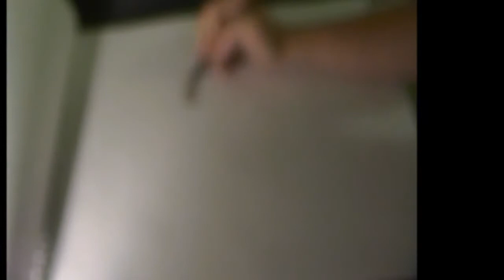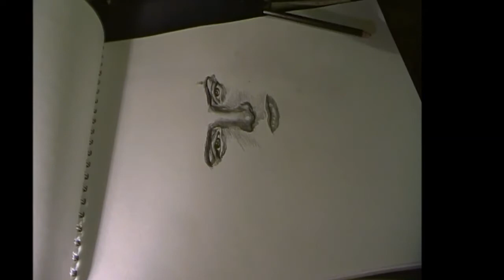Elijah Wood- Speed Drawing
a quick one just because i wanted to upload something :)
45 minutes ,
pencils i used- B6 HB B8 B4 H5